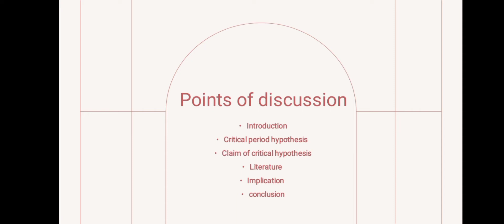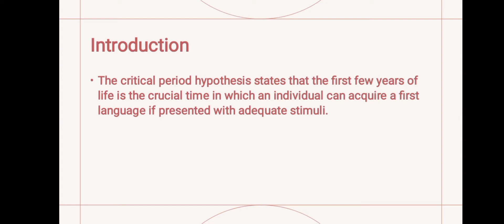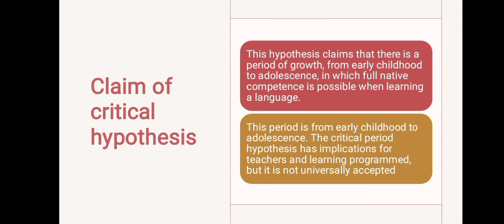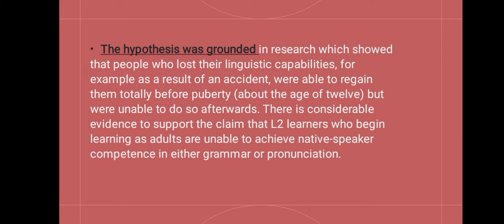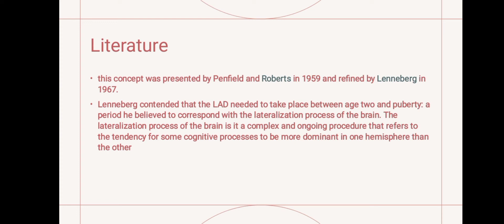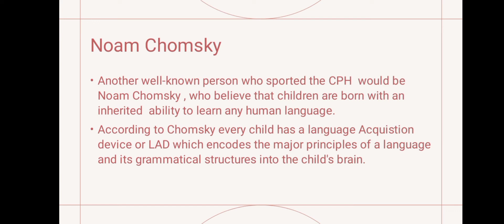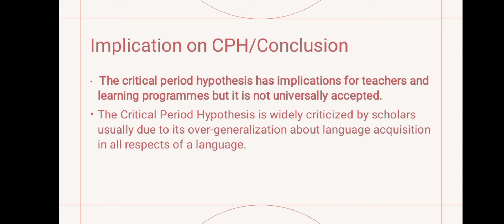critical period hypothesis |CPH| SLA hypothesis | Second language acquisition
introduction of Critical hypothesis, Claim and importance